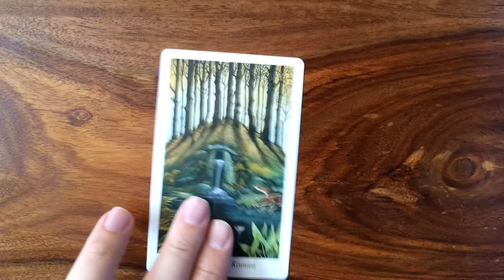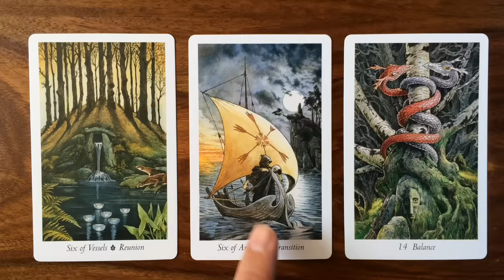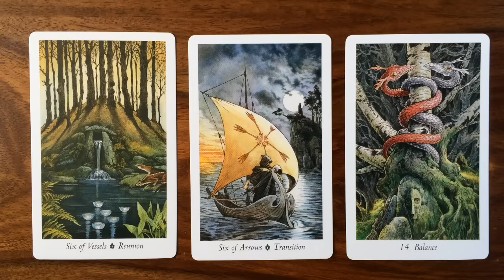Daily Tarot Reading for 11 June 2016 | Gregory Scott Tarot